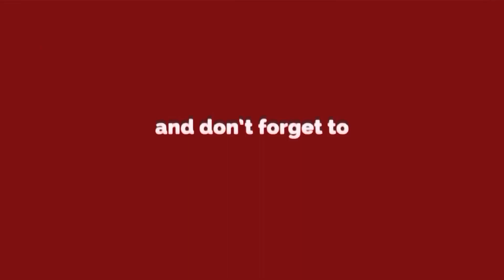Rohini- एक बार ही प्रधान क्यों बनना चाहते हैं ऐरन? अग्रसेन हॉस्पिटल चुनाव|| Delhi Darpan TV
rohini- अग्रसेन इंटरनेशनल हॉस्पिटल चुनाव में प्रधान प्रत्याशी नरेश कुमार ऐरन के वादे और इरादे।